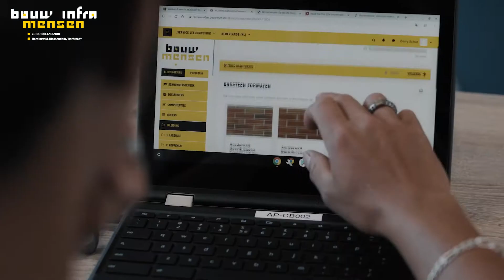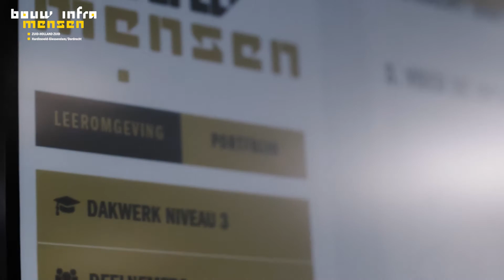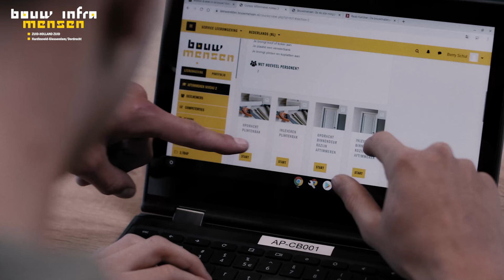Promo Bouw- en Inframensen ZHZ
Ons opleidingsconcept wordt uitgelegd.